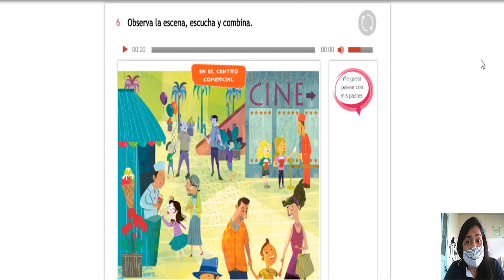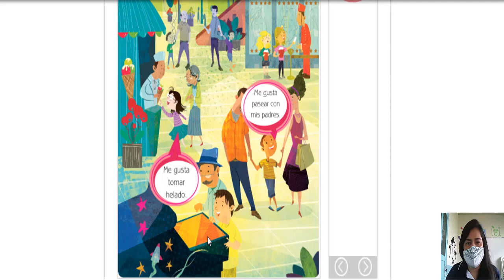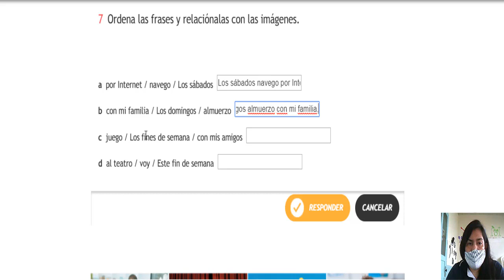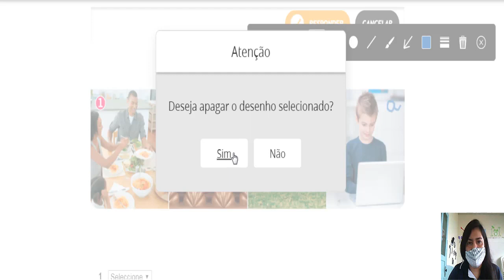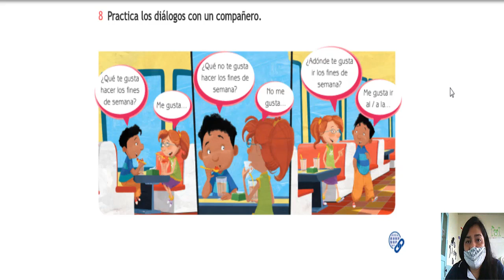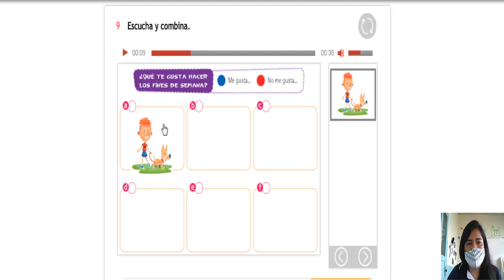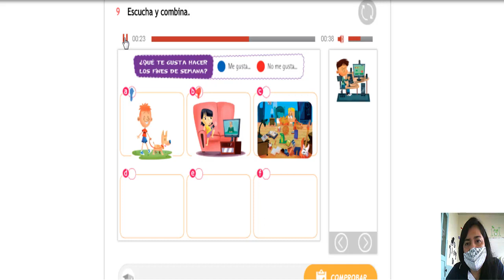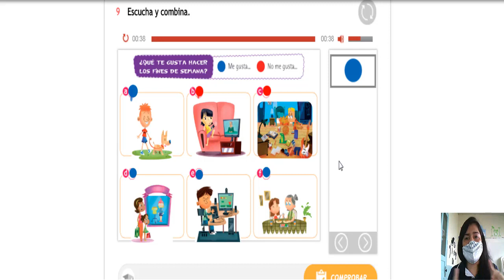Espanhol 3 Ano - Fundamental 1.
Cont. Unidad 6 - Mi fin de semana.
Pág. 50 a 52. Adesivos. Págs. 144 e 145.
Entrega: 16/09/21.